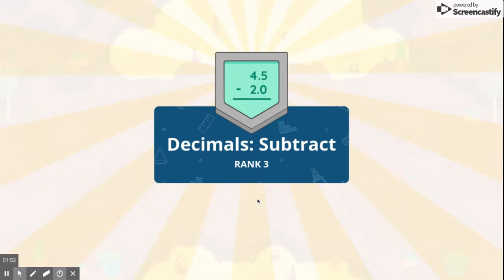Prodigy Part 88